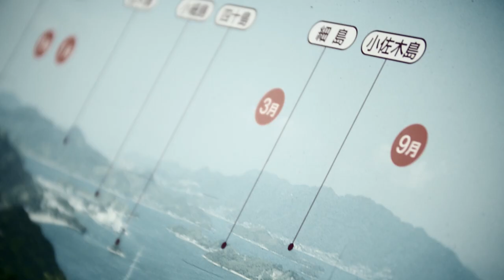ONOMICHI TAKAMIYAMA SUNSET TIMELAPSE | CINEMATIC VLOG (BMPCC4K+SIGMA50-100mm)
■ MY CAMERA
FUJIFILM XT3

■ MY LENSES
SIGMA 18-35mm F1.8 ART
SIGMA 50-100mm F1.8 ART

■ LENS ADAPTER
Commlite EF-MFT lens Booster
Fringer FR-FX10

■ GIMBAL
ZHIYUN CRANE3 LAB

■ LIGHT
GODOX VL150
GODOX SOFTBOX

■ AUDIO RECORDER
ZOOM H5